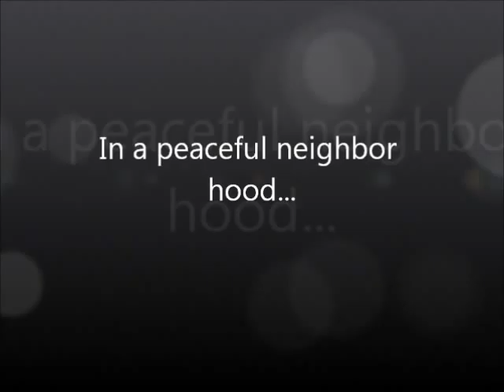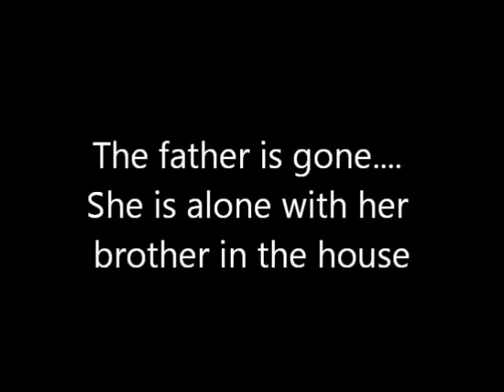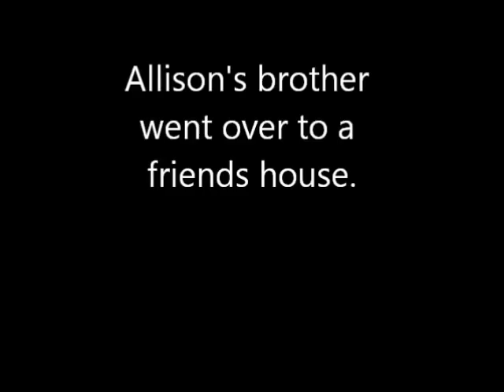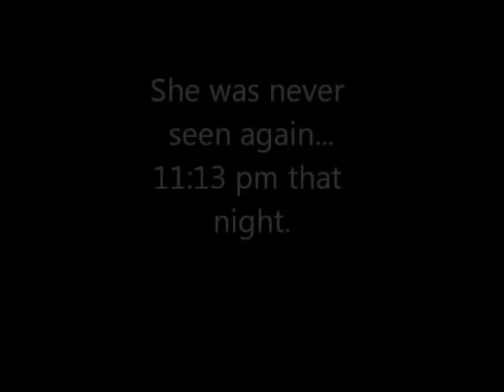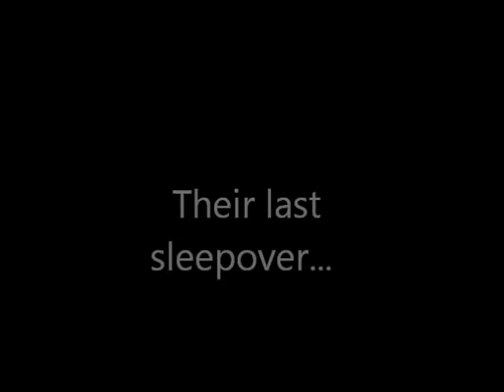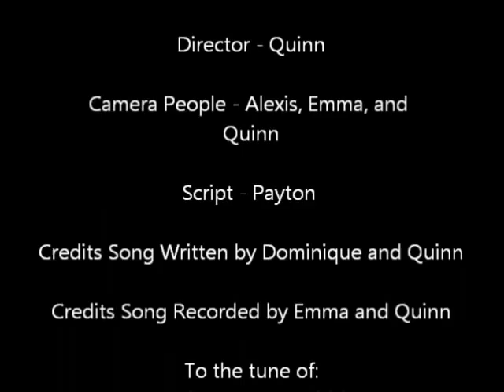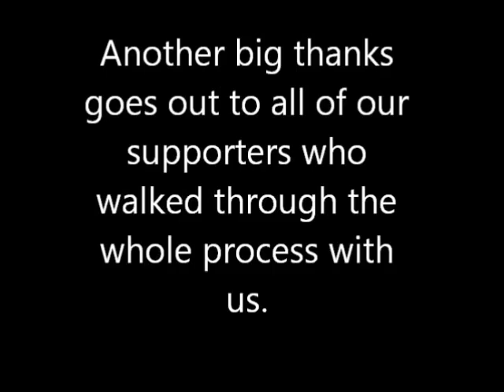The Quinn Returns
Its finally up(:
Sorry we had to cut out bloopers due to uploading issues

CREDITS

Cast -
The Quinn - Quinn

Quinion - Emma

Allison - Payton

Konner - Blake

Allison's Father (Daniel) - Ron

Jake - Sean

Felix - Garrett

Bennett - Joey

Myra - Mia

Hailey - Alexis

Adrian - Taylor

Bailey - Alyssa

The Witch - Sydney

The Doll - Savannah

Granny Voiceover  - Dominique

Editors - Payton, Quinn, and Emma

Director - Quinn

Camera People - Alexis, Emma, and
Quinn

Script - Payton

Credits Song Written by Dominique and Quinn

Credits Song Recorded by Emma and Quinn

To the tune of:
Coming Home-P.Diddy
Love the Way you Lie-Eminem(ft.Rhianna)
Paparrazi-Lady Gaga